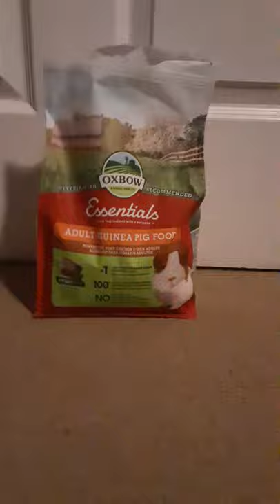Guinea pig flips his food dish over!